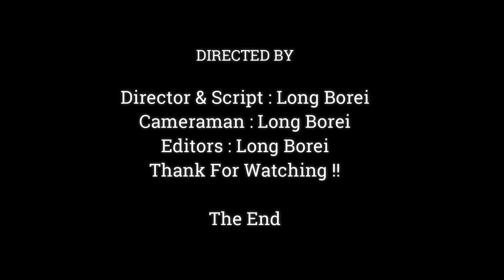Unbelievable.!! Jane Give Sweet Milk Big Monkey Janna | Jane Warning Tazana Don't Annoying Janna,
Dear all Value Visitor, This Videos We Want To Show You About ,Unbelievable.!! Jane Give Sweet Milk Big Monkey Janna | Jane Warning  Tazana Don't Annoying Janna,